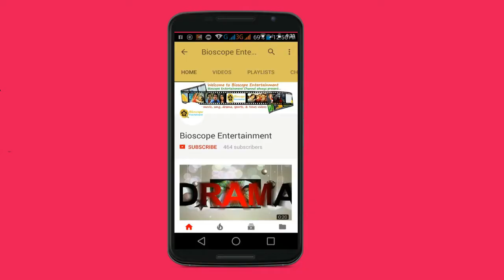খালেদা জিয়ার ৭ বছরের কারাদণ্ড ।। Khaleda Zia gets 7 year jail in Zia Charitable Trust case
A special court in Bangladesh’s capital has sentenced former Prime Minister Khaleda Zia to seven years in jail involving a charity fund named after her late husband.

Judge Md Akhtaruzaman on Monday found her guilty of misuse of power as prime minister in collecting $375,000 for the Zia Charitable Trust Fund from unknown sources in a court in Dhaka. Zia was absent in court as she is currently hospitalized while serving a prison term of five years in a separate case.

The judge also sentenced three others to seven years in jail each for collecting the money from undeclared sources.

জিয়া চ্যারিটেবল ট্রাস্ট মামলায় সাবেক প্রধানমন্ত্রী ও বিএনপি চেয়ারপারসন বেগম খালেদা জিয়াকে ৭ বছরের কারাদণ্ড দিয়েছেন আদালত। এ মামলায় তাকে ১০ লাখ টাকা অর্থদণ্ডও করা হয়। অনাদায়ে ভোগে করতে হবে আরো ছয় মাসের কারাদণ্ড। এছাড়া এ মামলায় অপর তিন আসামি হারিছ চৌধুরী, জিয়াউল ইসলাম মুন্না ও মনিরুল ইসলাম খানকেও একই দণ্ডে দণ্ডিত করা হয়।

একই সাথে জিয়া চ্যারিটেবল ট্রাস্টের নামে রাজধানীর কাকরাইলে সুরাইয়া বেগমের কাছ থেকে কেনা ৪২ কাঠা জমি রাষ্ট্রের অনুকূলে বাজেয়াপ্তের নির্দেশ দিয়েছেন আদালত।

পুরাতন কেন্দ্রীয় কারাগারে স্থাপিত অস্থায়ী বিশেষ জজ আদালত-৫-এর বিচারক ড. আখতারুজ্জামান আজ সোমবার এ রায় ঘোষণা করেন।